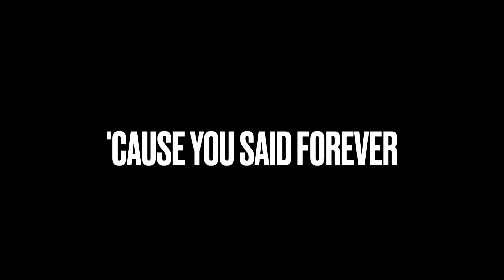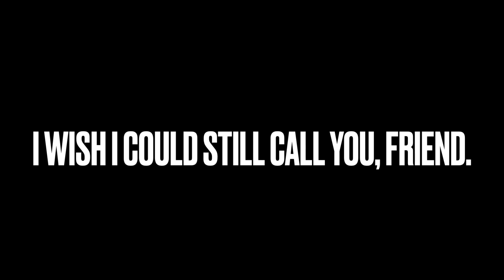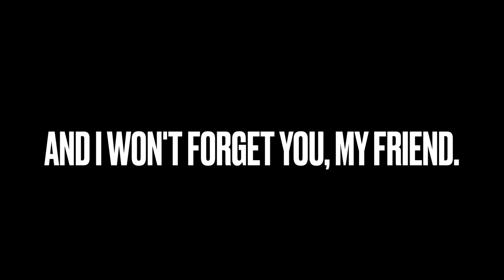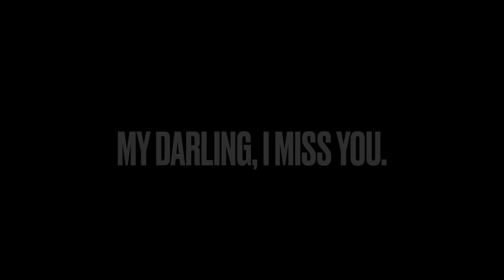Pink | Who Knew - Lyric Video